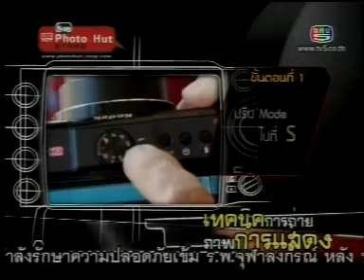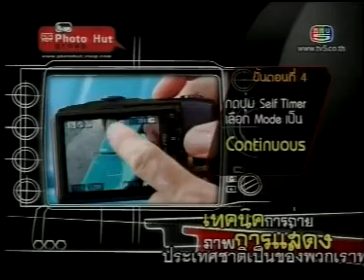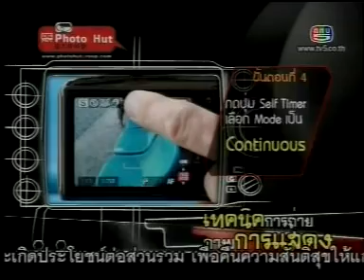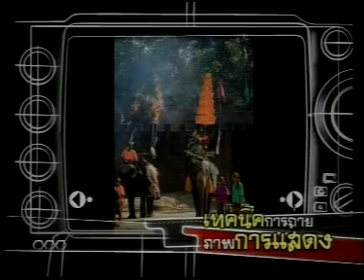Kodak Z950 ถ่ายภาพการแสดง.mpg